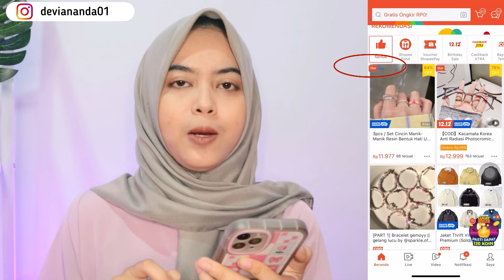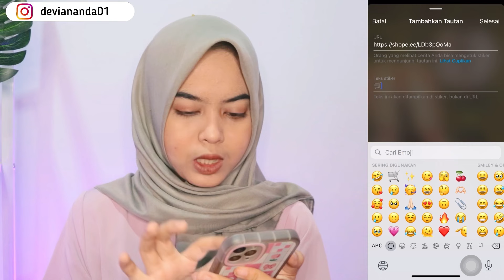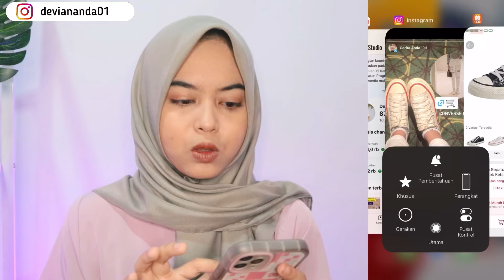JGN ASAL SHARE! CARA SHARE LINK SHOPEE AFFILIATES PROGRAM YANG BENAR SUPAYA DAPAT BANYAK KOMISI..!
Halo semuanya, di video kali ini aku membahas cara share link shopee affiliates program yang benar. Tidak perlu custom link lagi karna cara ini adalah cara lama ya

Disini aku juga menjelaskan share link shopee affiliate supaya banyak komisinya, tambah lagi untuk pemula. Cara daftar shopee affiliates pun gampang banget, jadi menurut aku kalian wajib untuk cobain karna dari sini kita bisa mendapatkan penghasilan tambahan

rate bersahabat